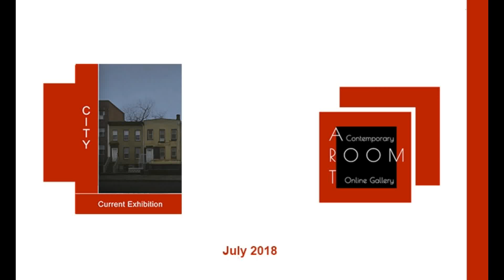International Art Exhibition “CITY” - Winners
Our first Art competition “City” started in July 2018 and concluded on August 05, 2018. Art Room Gallery received entries from many countries around the world: USA,  Switzerland, Russia, India, Canada, Germany, Australia, Netherlands and United Kingdom. The City theme in this competition included a diversity in types, styles and mediums (oil on canvas, oil on linen, acrylic, photography, pastel, watercolour, mixed media, digital, collage, glass casting, wood, colour film, black and white film. The following evaluation criteria has been used for judging the artwork: creativity, interpretation of the theme, originality and quality of art, overall design, demonstration of artistic ability, and usage of medium. Jury decided to select 58 artworks for inclusion in the exhibition. Aside from First, Second, and Third place Jury also presented Merit awards and Honorable Mention awards.

Thank you, and enjoy the exhibition!